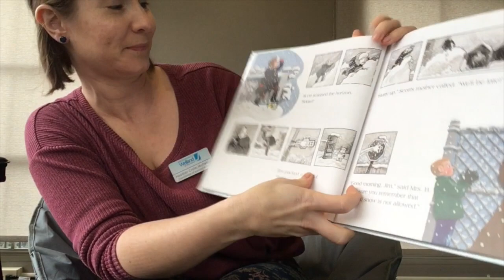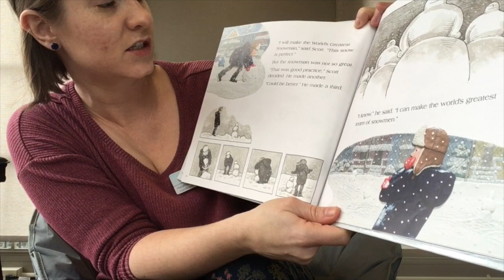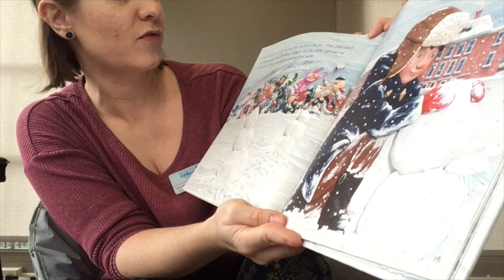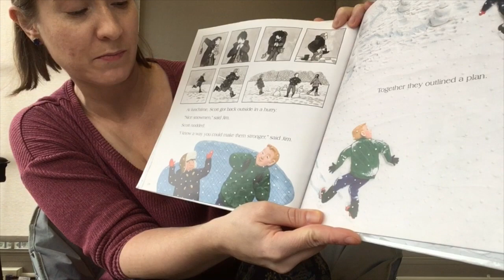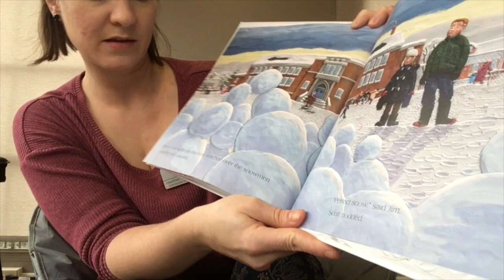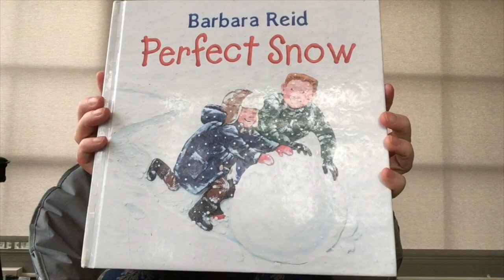Family Literacy Day - January 27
Today is Family Literacy Day! 📚 Join us as we make a travel-themed craft and experience places abroad from the comfort of your home. Call your local branch to pick up a craft kit via curbside pickup. For more information about Family Literacy Day and other activities, please